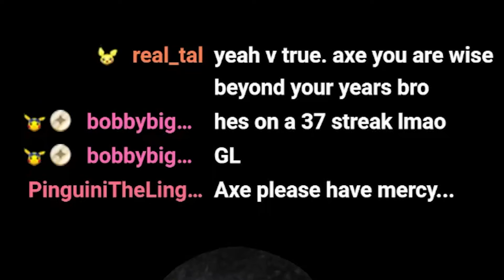Can I End Joey's Win Streak?